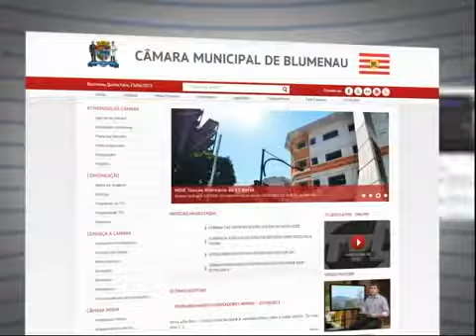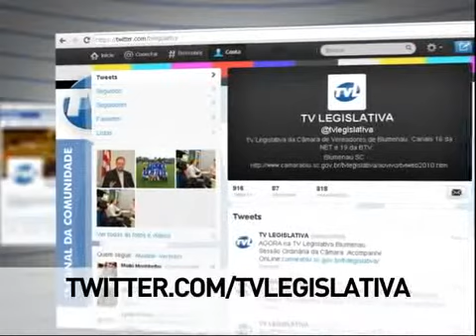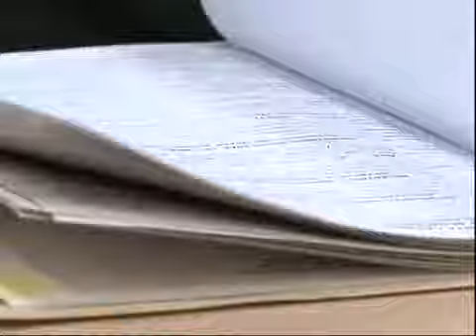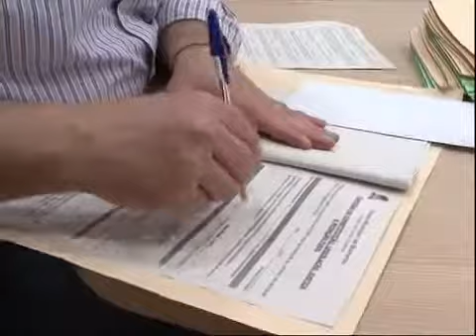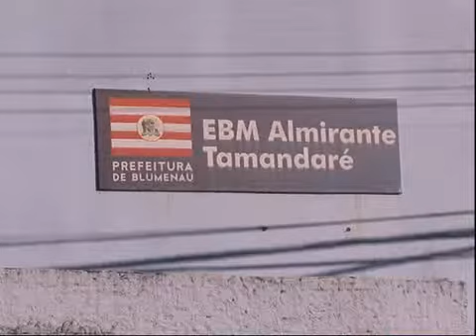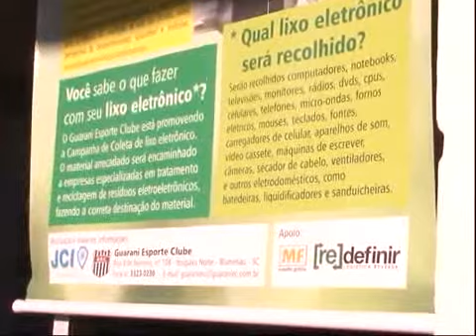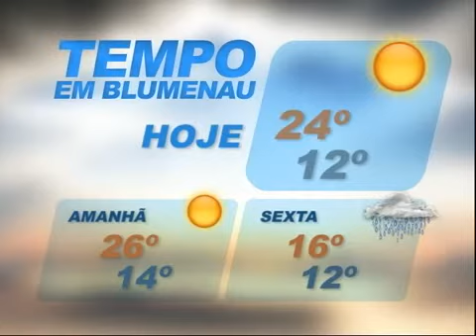TVL NOTICIAS 17 07 2013